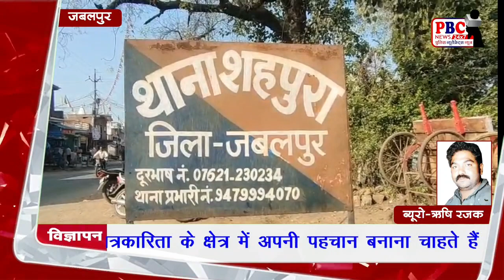रात में बेलगाम भाग रहे ट्रैक्टर पर लगाम लगाने..क्या कोई नही??????